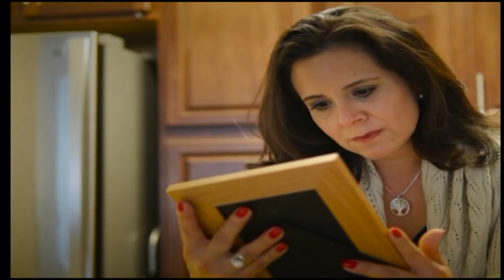Hopkinton Coffee Break: Amy Grove